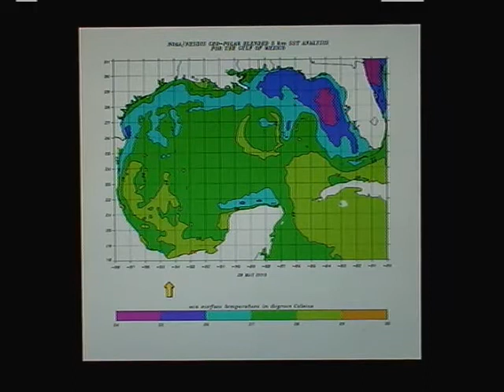Hurricane Pro/HD Video Blog for May 29, 2013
A look at TS Barbara and its future after it interacts with Mexico